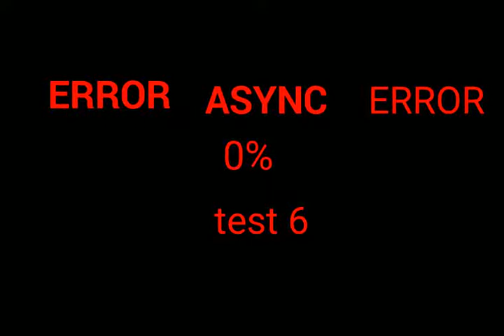закулисья тест 6 сезон 2 сери я 1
я оставлю ссылку на the backrooms  и ASYNC RUSSIA @thebackroomsplay  @ASYNCRUSSIA